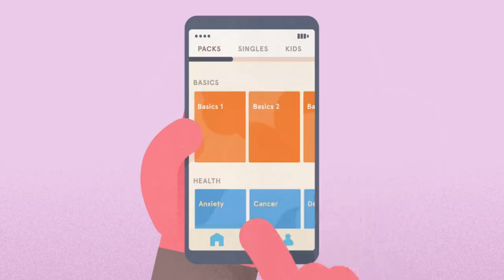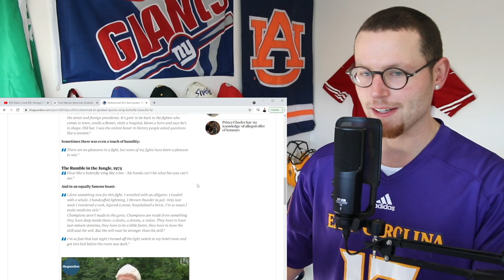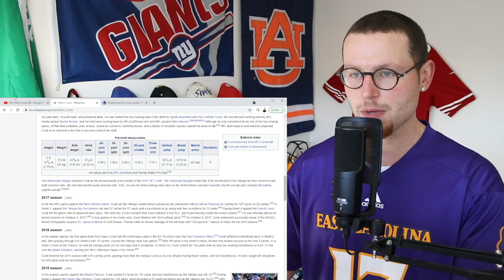Rugby Player Reacts to DALVIN COOK (RB, Minnesota Vikings) #20 The Top 100 NFL Players of 2021!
Thanks to Headspace for partnering with me on this video series!

In this video I take a look at DALVIN COOK who is a RUNNING BACK for THE MINNESOTA VIKINGS and is now officially ranked number 20 on the list of The NFL's Top 100 Players of 2021!

One of the prettiest runners in the NFL, Cook possesses a quick first step, a gear that can outrun anyone downfield and footwork that can stop on a dime like no other. Between the tackles or headed toward the sidelines, Cook’s shifty running style is a joy to watch for any running back purist and his threat forces defenses to bite hard in play-action. In Year 4, Cook logged career-high numbers with 1,557 rushing yards and 16 touchdowns off 312 carries (5.0 yards per attempt) and added 361 receiving yards to nearly eclipse the 2,000-yard mark from scrimmage.